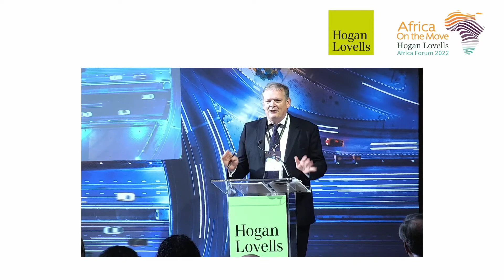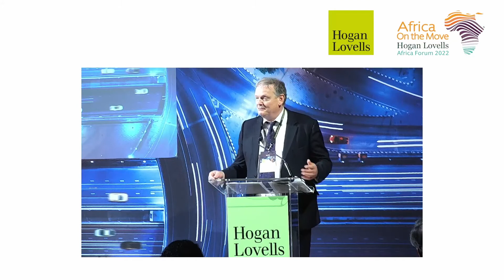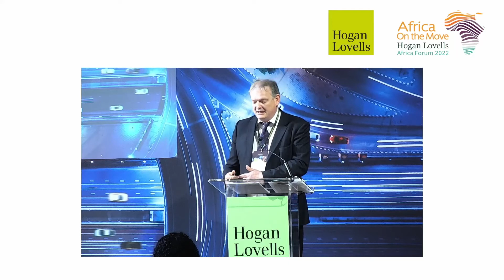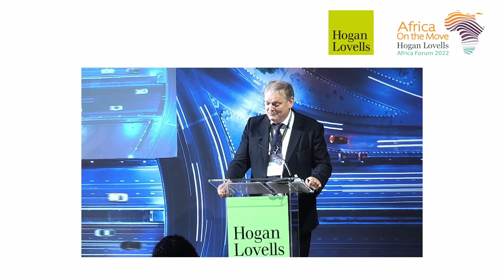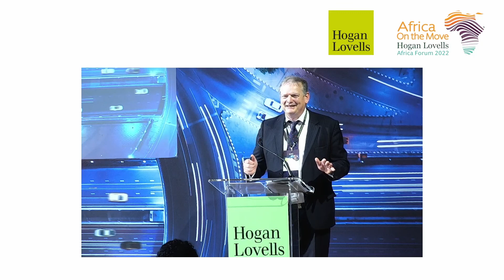Africa Forum | Chair’s Opening Address (2022)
Join Hogan Lovells Africa Chair, co-Chair of UK Government's  Africa Investors Group, and Advisory Board Member of the Smithsonian National Museum of African Art, Andrew Skipper MBE as he welcomes guests to the 2022 Africa Forum and sets the scene for the day’s lively and insightful discussions and topics.